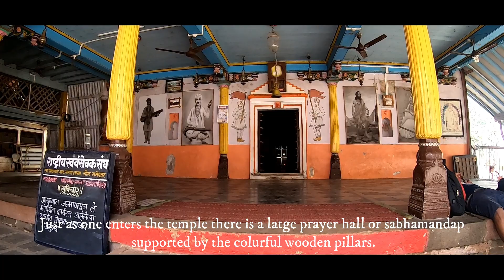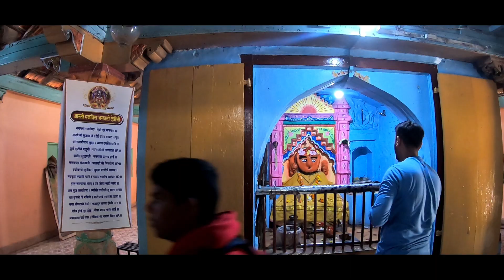रामेश्वर मंदिर, chaul rameshwar Mandir | Nandgaon beach | best places in Alibaug | Part 2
अलिबाग रेवदंडा रोडवर अलिबागपासून सुमारे १४ किमी. अंतरावर प्राचीन असे हे रामेश्वर मंदिर आहे. मंदिर पूर्वाभिमुख असून समोर पुष्करणी आहे. घडीव दगडात बांधलेले हे मंदिर हेमांडपथिय पध्दतीसारखे वाटते. परंतु ते केंव्हा व कुणी बांधले याचा उल्लेख मिळत नाही. सदर मंदिराचा जिणोध्दार अनेकदा झाल्याच्या आंग्रेकालीन नोंदी आहेत.

रामेश्वर मंदिराचा गाभारा सुमारे ४.४२ मीटर असून मध्यभागी १.५ मीटर लांब रूंद व जमिनिपासून थोडी उंच पितळी पत्र्याने मढवलेली शाळुंका आहे. तिच्या मध्यभागी नेहमीप्रमाणे उंच लिंग नसून चौकोनी खयात स्वयंभू मानलेले शिवस्वरूप आहे. गाभार्‍याच्या जमिनीपासून सुमारे ७. ६२ मीटीर उंच असलेल्या शिखराचे व संपूर्ण गाभार्‍याचे बांधकाम दगडी आहे. गाभार्‍याची संपूर्ण इमारत स्वतंत्र असून ती बाहेरील उंच शिखर असलेल्या घडीव दगडी मंदिरात समाविष्ट आहे. गाभार्‍याच्या समोर सभामंडप असून त्यात तीन कुंड आहेत. रामेश्वराच्या दर्शनासाठी सभामंडपात उभे राहिले असता उजव्या बाजूच्या कमानीत नारायणाच्या मूर्तीसमोर पर्जन्यकुंड आहे. डाव्या बाजूस कमानीत गणपतीची मूर्ती असून त्याच्या समोर वायुकुंड आहे तर मध्यभागी अग्नीकुंड आहे.

श्रावण महिन्यातील प्रत्येक सोमवारी येथे दर्शनासाठी भाविकांची रीघ लागते. महाशिवरात्रीच्या वेळी मोठा उत्सव साजरा केला जातो

Arya beach resort
mr.Prashant kotwal

first part

Gear used
Go pro hero 7 black
SJCAM elite 500X
Gorila tripode

follow our Bhatkanti channel  on